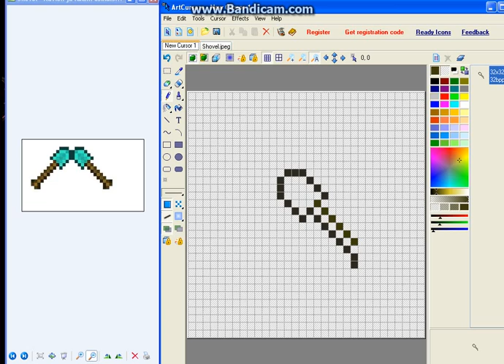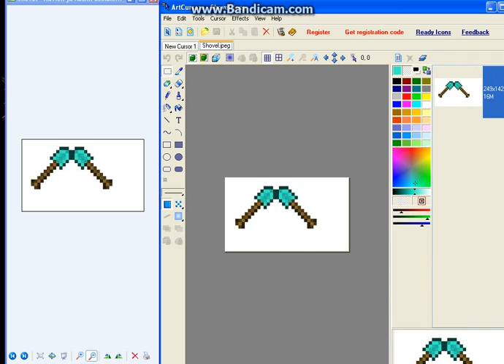Making Diamond Shovel Cursor With ArtCursor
That was pretty hard :(